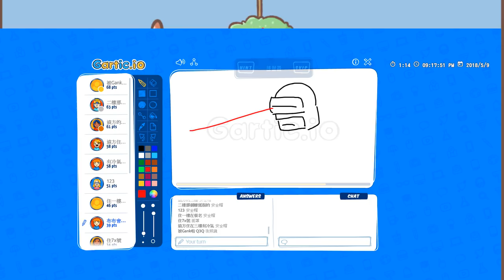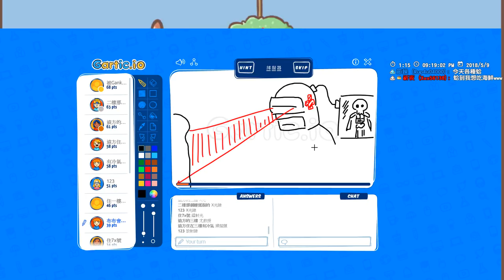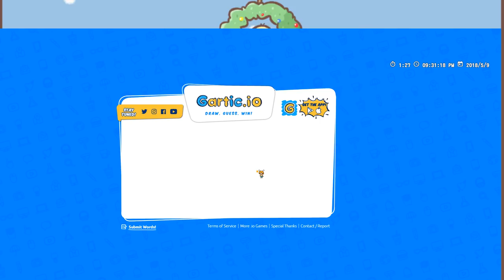【繁星】你畫我猜 2018 5 9【6】